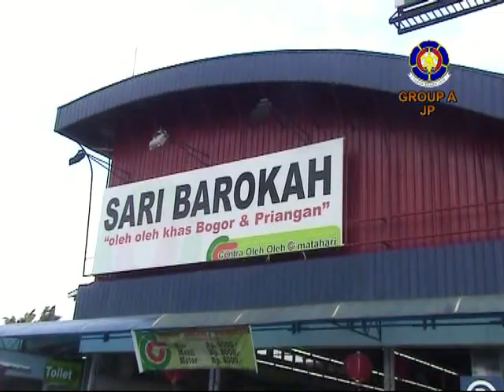TOURING 5.mp4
TOURING GROUP A 27 - 28 MEI 2012 ( YOU TUBE = jonodamkar )